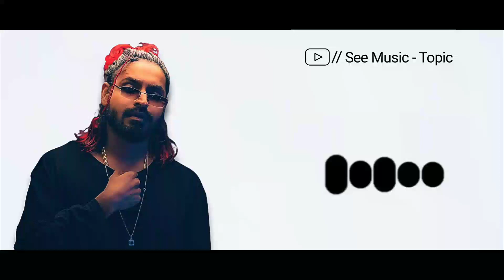EMIWAY - SCENE CHANGE emiway ringtone song | Emiway ka best ringtone | 2023 top remix song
EMIWAY - SCENE CHANGE
emiway scene change
emiway scene change karega song
emiway ka scene change kar dunga
emiway bantai scene change
emiway ka scene change kar dunga status
emiway ka scene change
raftaar emiway ka scene change kar dungEmiway
emiway ringtone song
emiway bantai ka name
emiway banta ka ringtone
emiway ka ringtone
emiway bantai
emiway bantai company
emiway bantai new song 20232023 top remix Song
2023 top remix song
2023 top dj song
2023 best remix songs
2023 top songs mix
2023 best dj song
2023 top songs mix clean
2023 topper top dj song
2023 Copied to clipboard.
2023 new top dj song2023 top re
2023 top remix song
2023 top remix
2023 top reels songs
2023 top real team
2023 top recruits basketball
2023 top recruits football
2023 top recruiting class
2023 top release mnovies
2023 top releases
2023 top resolutionemiway ringtone song
emiw Copied to clipboard.